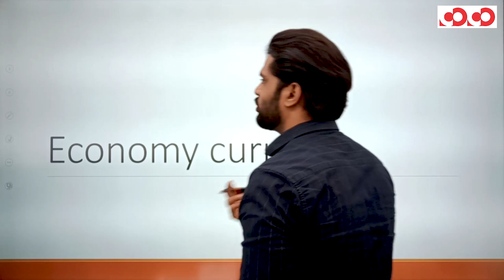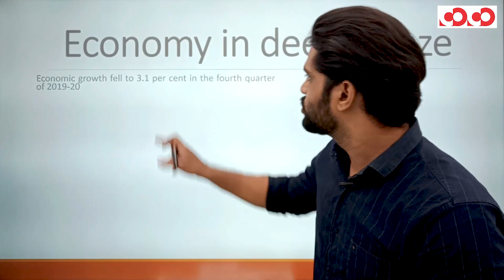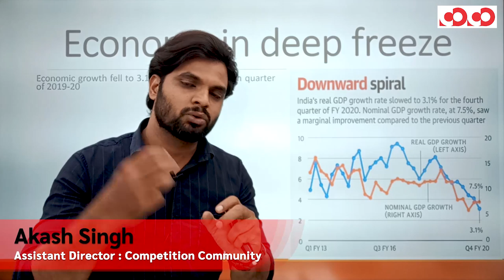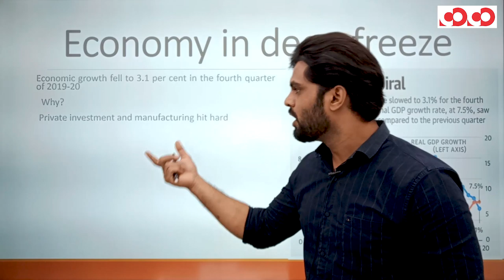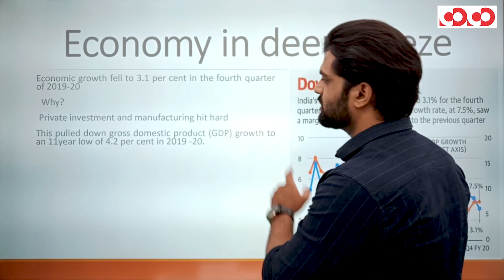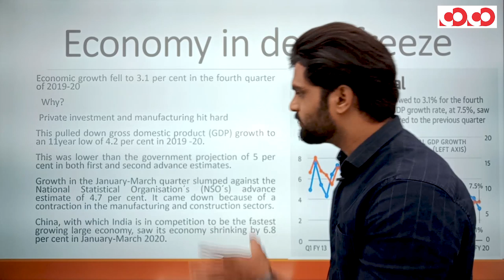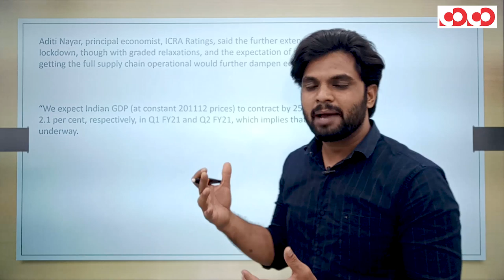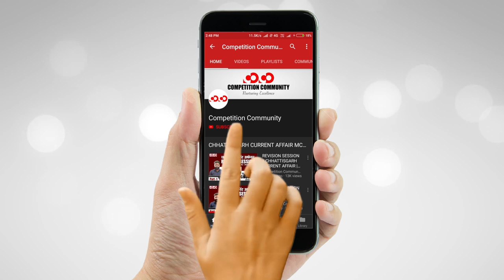11 साल के निचले स्तर पर आर्थिक वृद्धि दर ।। By : Akash Sir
Mobile Course

CGPSC Mains Test Series 2019